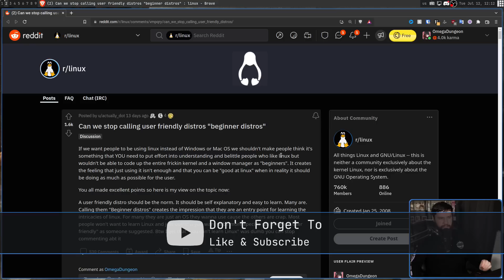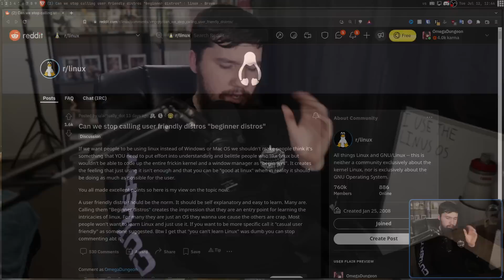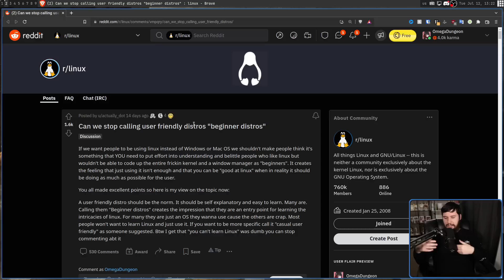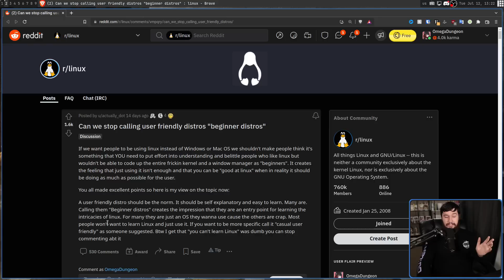Stop Calling User Friendly Distros "Beginner Distros"??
There's a lot of distros out there generally considered to be user friendly or beginner friendly linux distros but should you be calling distros beginner friendly or is that too condecending to people who keep using them.

Credits
🎨 Channel Art:
Profile Picture: